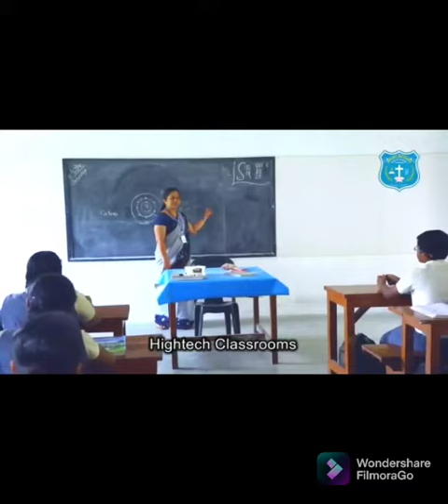MOUNT BETHANY PUBLIC SCHOOL KUMBAZHA